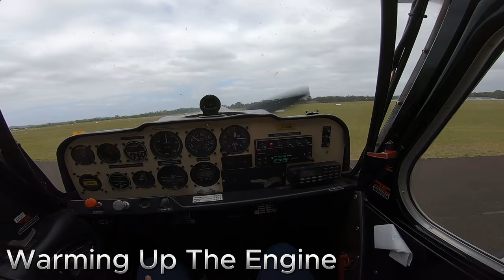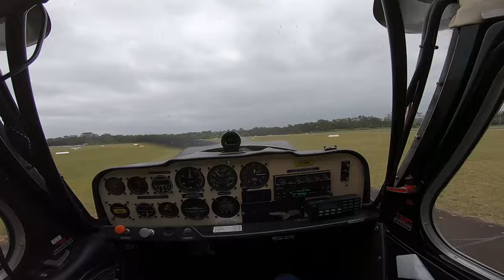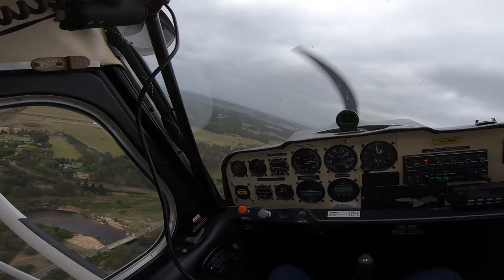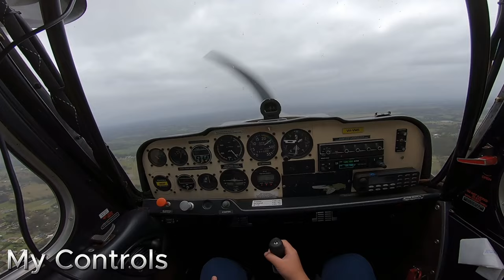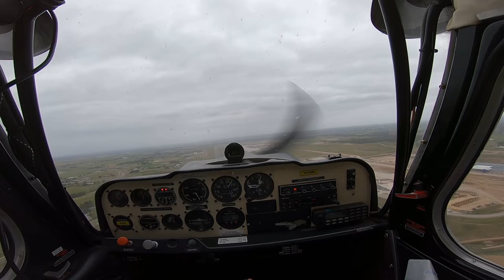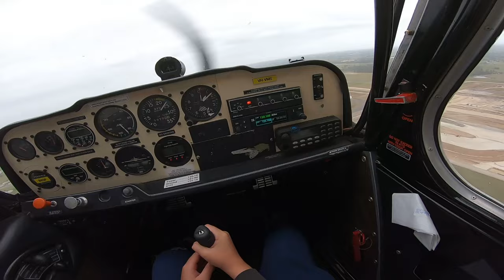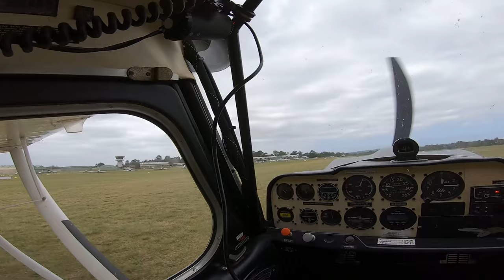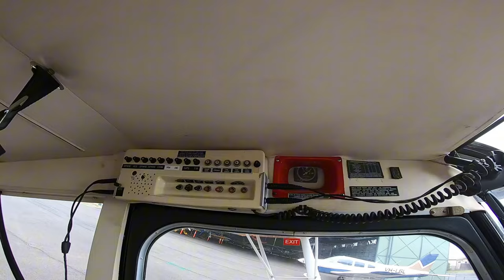Me Flying A Plane In Real Life.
Join me on an exhilarating adventure as I take to the skies in a small plane over the beautiful landscapes of Camden! 🚀✈️ In this video, you will see me take control of an American Champion 7GCBC and fly over famous landmarks of New South Wales, Australia